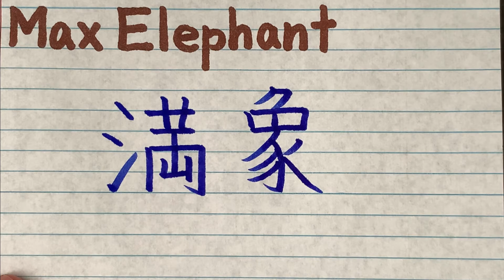Megumi Fushiguro's Shikigami Max Elephant in Japanese writing -How to write Jujutsu Kaisen Shikigami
In this channel, you will learn Japanese through character names and dialogues from Japanese anime and games.